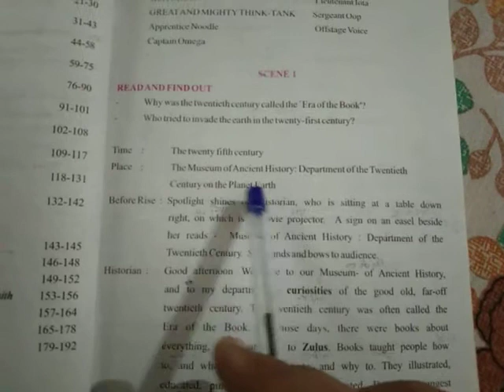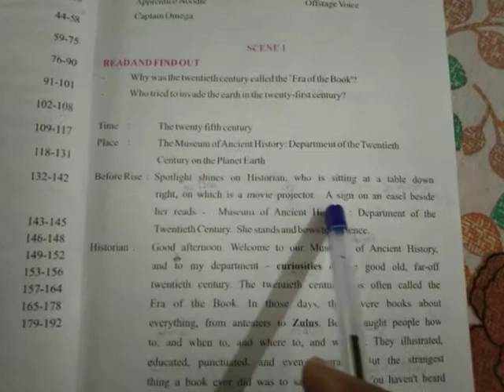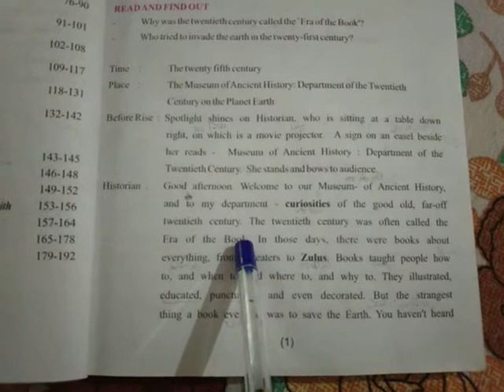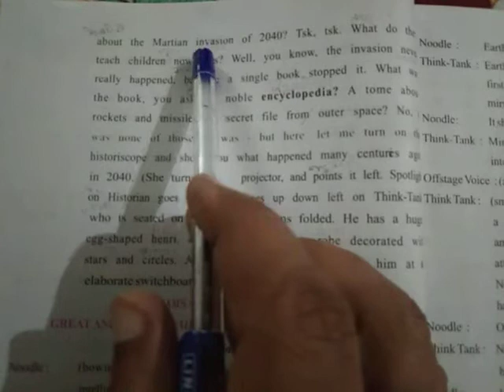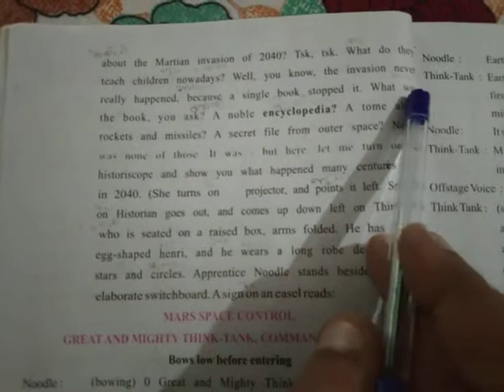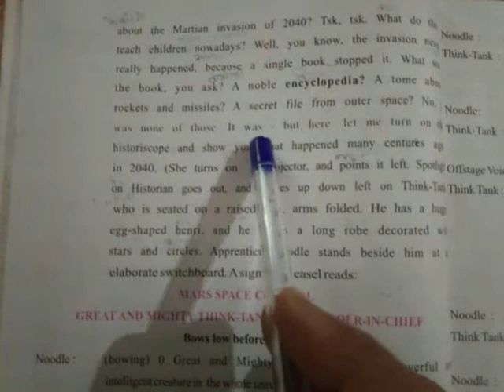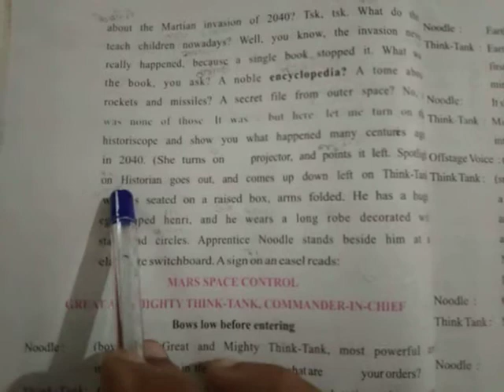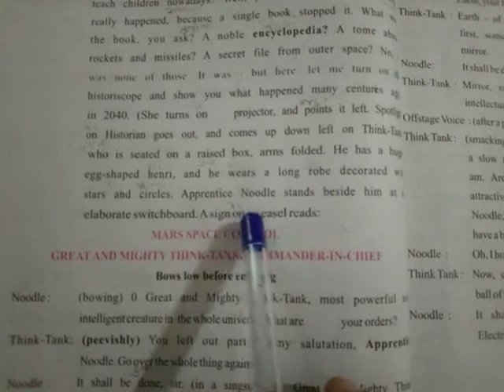ch. - 1 class 10 August 24